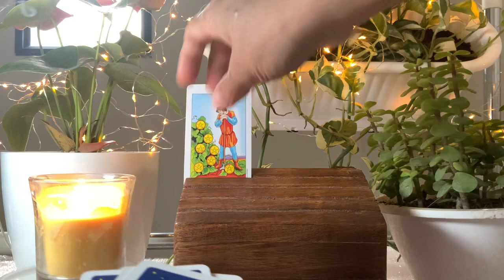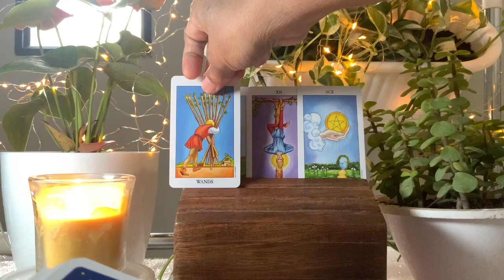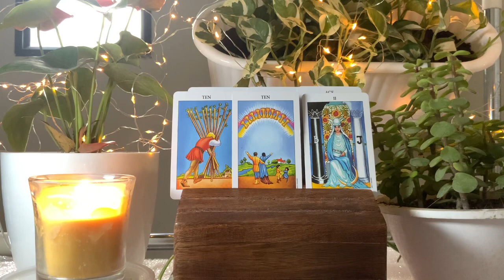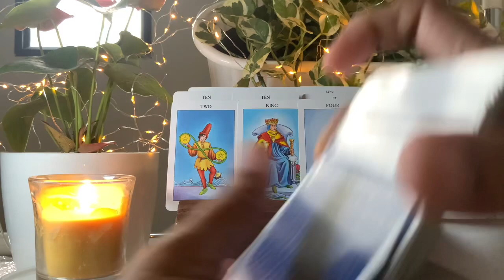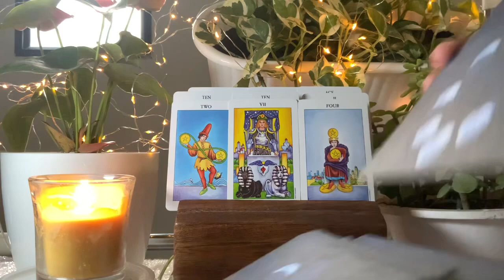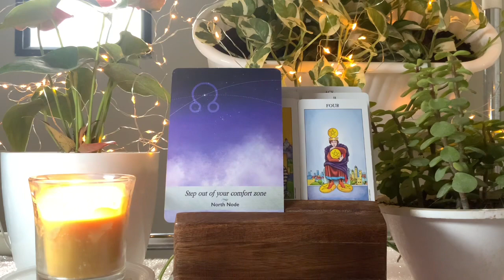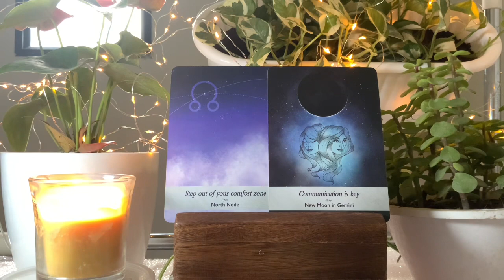Scorpio 🍀 YES YES YES THIS IS WHAT YOU ARE WANTED !!! ♏️Money Tarot